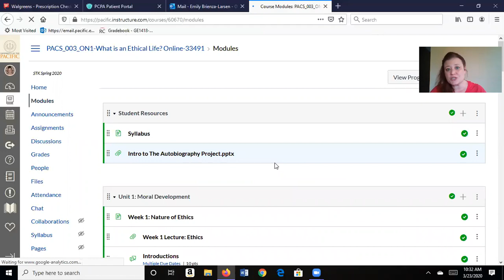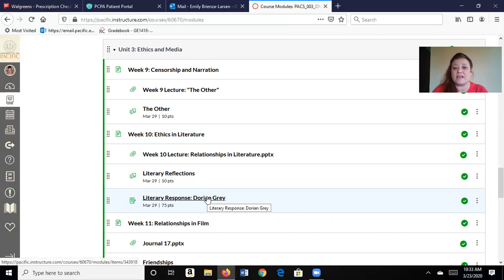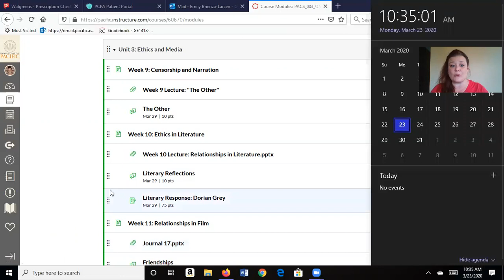PACS3 Week 9/10